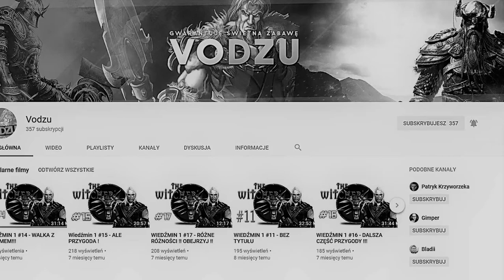Początek... - Steep #1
Zostaw też LAJKA, będę za to bardzo wdzięczny !
Daj również znać w KOMENTARZU, jak się oglądało !!! :)